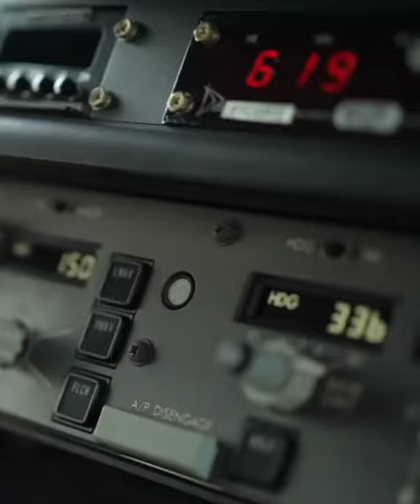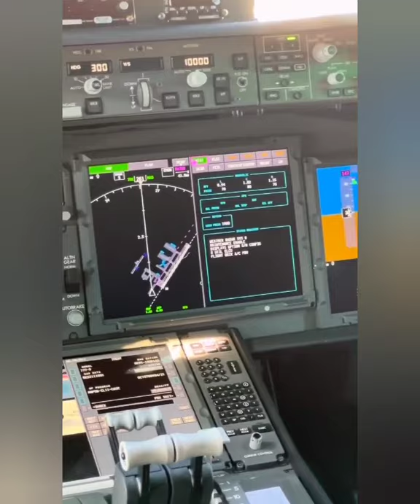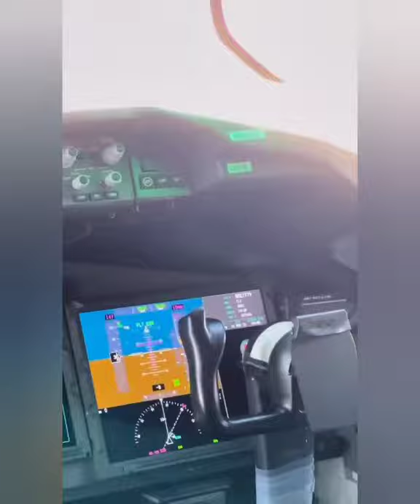🔹طائرة بوينج b777X تخطف الأنظار في معرض دبي DubaiAirshow / Expo2020Dubai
Boeing b777X
DubaiAirshow
Expo2020Dubai